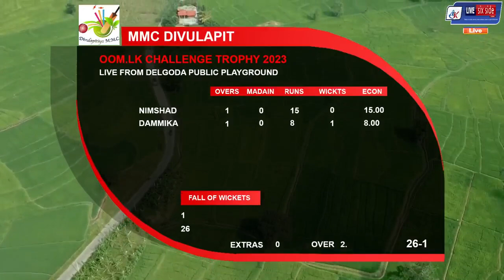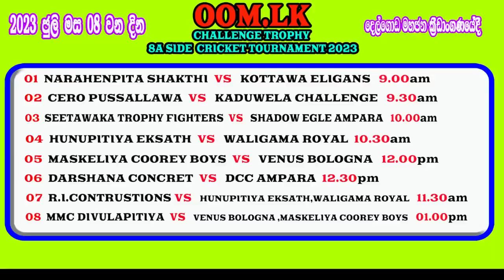RI construction vs Divulapitiya Mmc Full Match